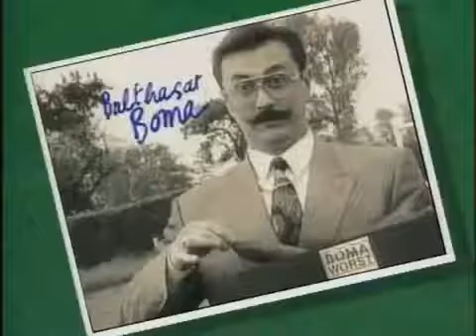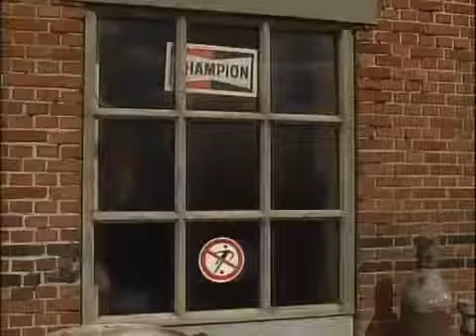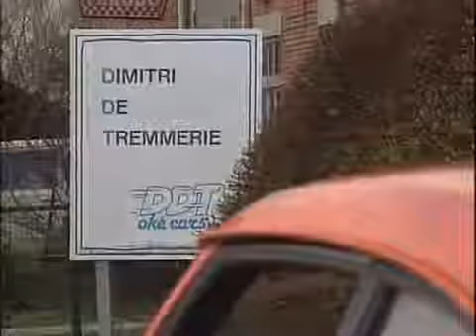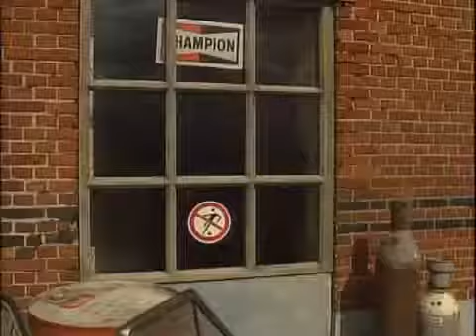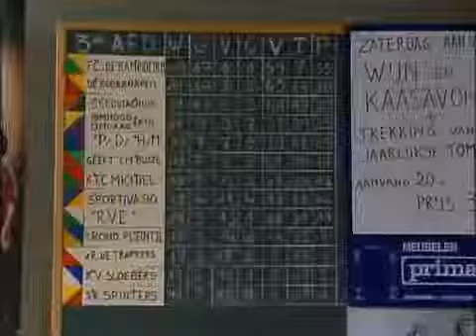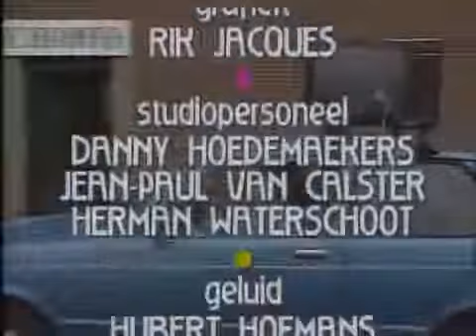FC De Kampioenen seizoen 1 aflevering 1 De nieuwe truitjes